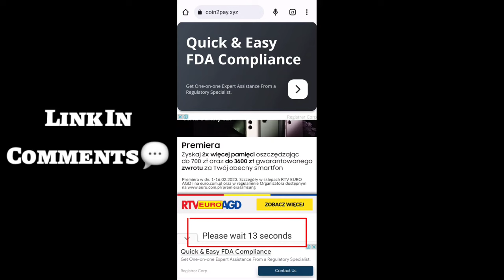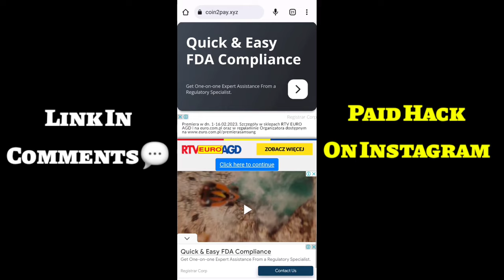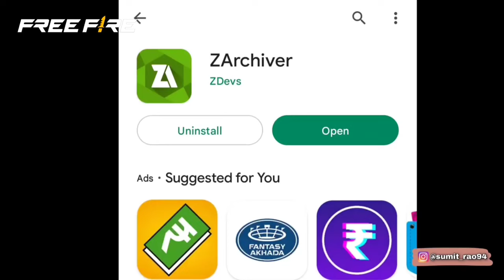Solo Vs Squad Gameplay 🗿⚡🔥FreeFire India🇮🇳 | Midbencher Gaming🎮